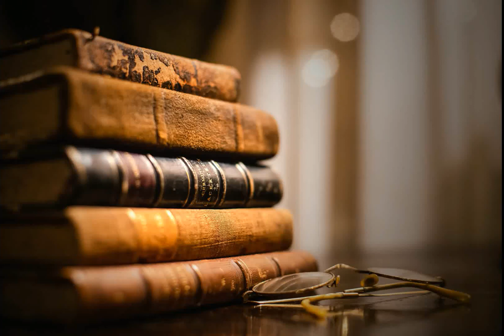قاعدة نافعة جدا تمكن طالب العلم من الانتفاع بكل كتبه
قاعدة نافعة جدا تمكن طالب العلم من الانتفاع بكل كتبه مهما كان عددها الشيخ صالح بن عبد الله العصيمي